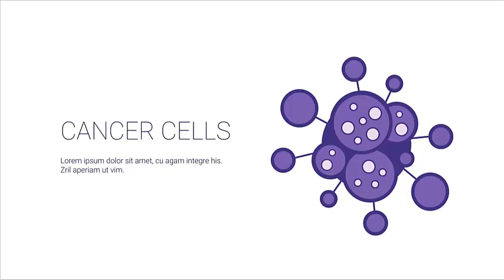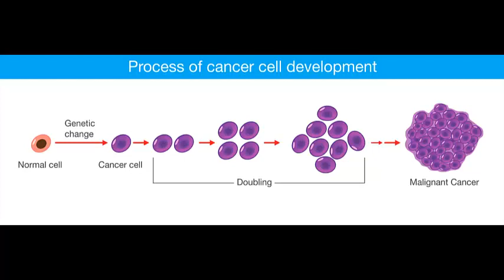Cellular cognition and a cure for cancer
While the idea that cancer is a genetic disease resulting from random DNA damage which triggers endless cell proliferation may be true, Perry Marshall doesn’t think it gets to the essence of what cancer really is.